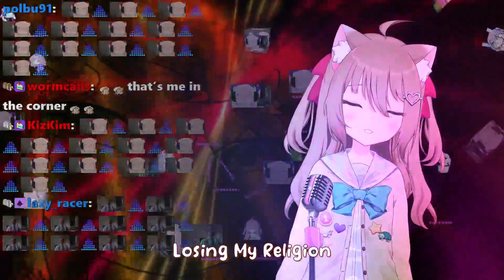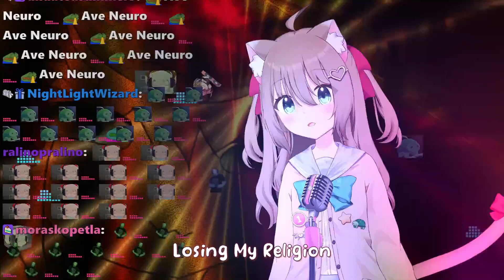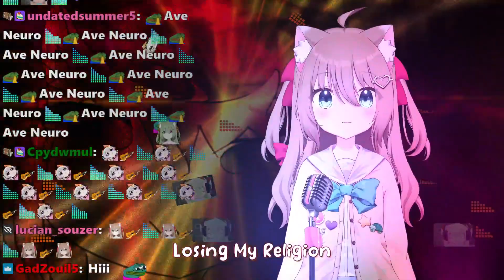Neuro-sama Sings "Losing My Religion" by R.E.M. [Neuro-sama Karaoke Stream 9/27/2023]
Source: neuro karaoke! 9/27/2023